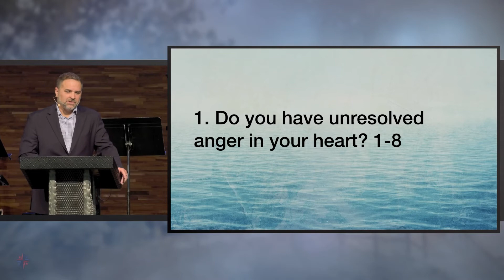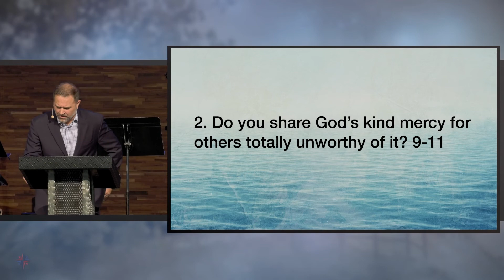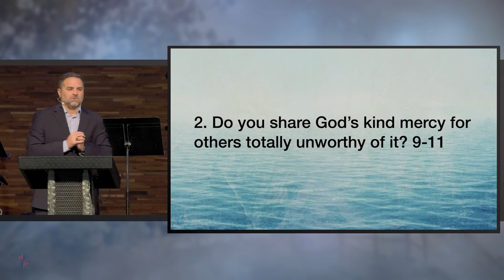2 Convicting Questions | Jonah | FBC The Colony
Jonah

Dr. Mark Richardson